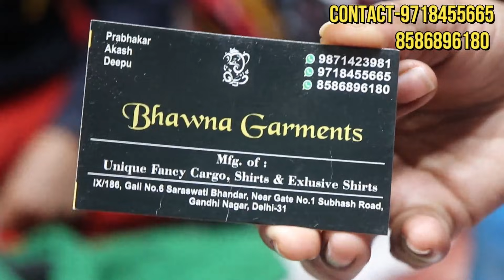cheapest shirts wholesale market || Wholesale Shirt With 100 % Color/fabric Guarantee || delhi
Shirt Manufacturer | Wholesale Shirt With 100 % Color/fabric Guarantee | Cheapest Shirt Market
shirts wholesale market in Delhi, branded shirts, box packing shirts, shirts manufacturer, shirts
SHOP Name-Bhawna Garments
Add:-Shop No-9/186 ,gali no.6 saraswati bhandar , near gate no. 1 subhash road , gandhi nagar ,delhi -31

shirts manufacturers in delhi,gandhi nagar
t-shirt manufacturer in gandhi nagar delhi
branded shirts wholesale in mumbai
branded shirts wholesale in bangalore
lower t-shirt wholesale market
shirt manufacturers in gandhinagar delhi
brand t-shirt wholesale market
ludhiana t-shirt wholesale market
delhi t-shirt gandhi nagar
pant shirt
best wholesale shirt in gandhi nagar new delhi, delhi
best wholesale t-shirt in gandhi nagar new delhi delhi
shirt manufacturers in delhi
casual & formal shirt manufacturers in delhi delhi
shirt manufacturers in india
designer shirts manufacturers in delhi
jeans manufacturers in delhi gandhi nagar
casual shirts manufacturers in india
wholesale shirts manufacturers
shirt manufacturers bangalore
shirt manufacturers in gurgaon
shirts manufacturer shirts wholesaler in mumbai mumbai maharashtra
shirts manufacturers in ludhiana
cotton shirt manufacturers
mens cotton shirts manufacturers in india
branded shirts wholesale in mumbaibest wholesale shirt in gandhi nagar new delhi, delhi